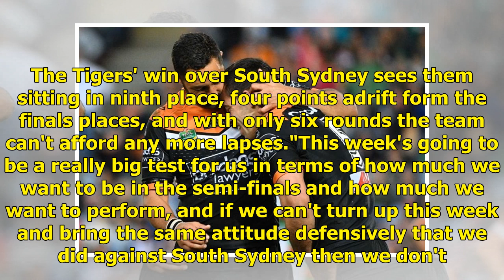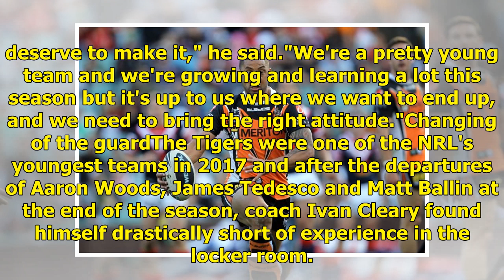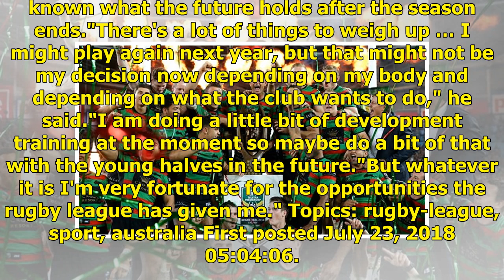Sidestep to leadership: Benji Marshall reflects on his changed NRL life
Updated July 23, 2018 07:14:38 In 2005 a 20-year-old Benji Marshall emerged as one of the NRL's brightest talents, lighting up the league with his playmaking skills including chip kicks, no-look flick passes and the iconic sidestep. Shaking off the injuries which derailed his previous year at the cl...